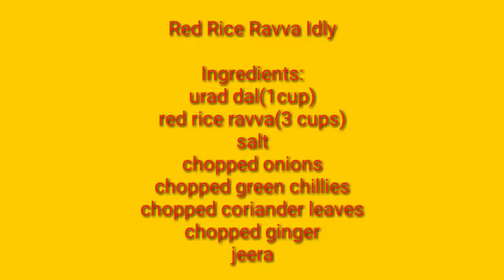How to make Red Rice Ravva Idly for break fast